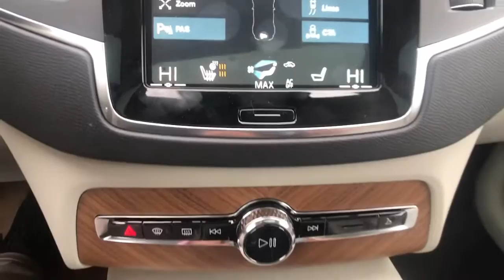2022 Volvo XC90 Milford, New Haven, Guilford, Madison, Orange, CT V804953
Gray New 2022 Volvo XC90 available in Milford, Connecticut at Gengras Volvo of North Haven. Servicing the New Haven, Guilford, Madison, Orange, CT area.

AWD, Blond Char Lth Leather. Grey 2022 Volvo XC90 T6 Momentum AWD Automatic with Geartronic 2.0L I4 Turbocharged DOHC 16V ULEV II 316hpThis vehicle's availability is subject to delivery of title. See dealer for details. Recent Arrival!Tax and title fee's additional. Your Gengras Price includes manufacturer incentives, which are detailed in the vehicle description. Please contact Gengras to confirm your incentive eligibility. Low finance rate offers, including deferred pricing, may not be compatible with other manufacturer offers and may effect the selling price of the vehicle. Low APR or Lease offers are subject to credit approval, and may be available in lieu of other Volvo manufacturer bonuses. Please call Gengras Volvo to confirm your eligibility or for additional details. Not responsible for typographical errors. The following manufacturer bonus programs are included in your price:$1000 - Loyalty Bonus - NER 1101, 1102, 1105, 1106, 1107 Excl RTLs 3233, 3515, 3579. Exp. 11/30/2021 $500 - Volvo Affinity Offers. Exp. 11/30/2021

This vehicle comes with the below Options:
20 5-Multi Spoke Alloy Wheel
Climate Package
Metallic Paint
PROTECTION PACKAGE PREMIER  -inc: Rubber Floor Mats  License Plate Frame  Cargo Tray  Polishing Cloth  Bumper Cover  Wheel Locks
CLIMATE PACKAGE  -inc: Heated Steering Wheel  Heated Rear Seats  Headlight High Pressure Cleaning
Turbo/Supercharged
All Wheel Drive
Power Steering
ABS
4-Wheel Disc Brakes
Brake Assist
Aluminum Wheels
Sun/Moonroof
Generic Sun/Moonroof
Panoramic Roof
Heated Mirrors
Power Mirror(s)
Rear Defrost
Privacy Glass
Intermittent Wipers
Rear Spoiler
Automatic Headlights
Headlights-Auto-Leveling
LED Headlights
Fog Lamps
Automatic Highbeams
AM/FM Stereo
Satellite Radio
MP3 Player
Bluetooth Connection
Telematics
Auxiliary Audio Input
HD Radio
WiFi Hotspot
Smart Device Integration
Requires Subscription
Bucket Seats
Seat Memory
Trip Computer
Power Windows
3rd Row Seat
Leather Steering Wheel
Keyless Entry
Power Door Locks
Keyless Start
Keyless Entry
Cruise Control
Adaptive Cruise Control
Climate Control
Multi-Zone A/C
A/C
A/C
Rear A/C
Woodgrain Interior Trim
Leather Seats
Floor Mats
Mirror Memory
Keyless Start
Remote Engine Start
Requires Subscription
Navigation System
Power Windows
Power Door Locks
Trip Computer
Security System
Engine Immobilizer
Cruise Control Steering Assist
Traction Control
Stability Control
Traction Control
Driver Monitoring
Back-Up Camera